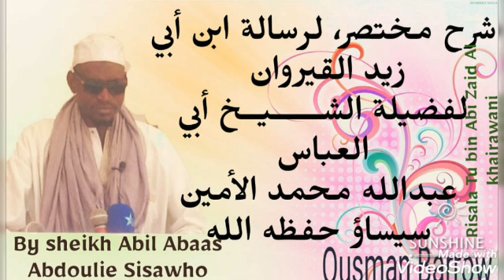الدرس العشر 🔟 من شرح كتاب الرسالة إبن أبي زيد القيرواني رحمه الله رحمة للشيخ عبد الله سيساو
شرح مختصر، لرسالة ابن أبي زيد القيرواني رحمه الله رحمة واسعة القيروان ، .لفضيلة الشــــــيــخ أبي العباس عبدالله محمد الأمين سيساو،  حفظه الله تعالى ورعاه. 👉🏿🍏🍎 👈

مقدمة الكتاب باب 🚪 ماتنطق به الألسنة وتعتقده الأفئدة من واجب أمور الديانات{{الإيمان بأن الشهداء أحياء عبدالله }}
الدرس  العشر 🔟 Lesson

Risala Tu bin Abi Zaid Al khairawani

By sheikh Abil Abaas Abdoulie Sisawho (May Allah preserve him)🎵

29 March , 2021. 🌺🌺